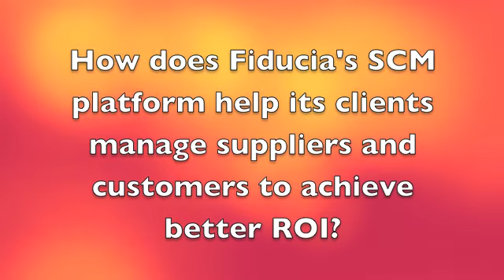'Achieving Better ROI' Part 5 of 5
Achieving Better ROI